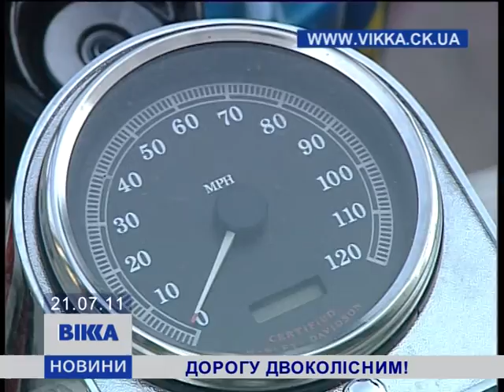Дорогу двоколісним!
Мотопробег байкеров «БайкКрай» в Черкассах